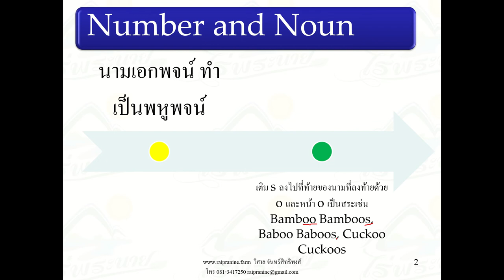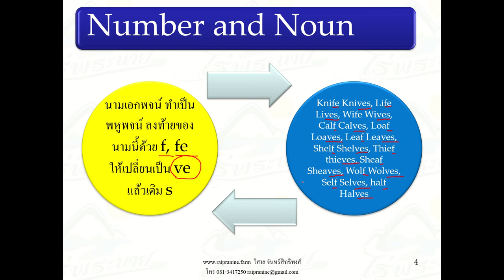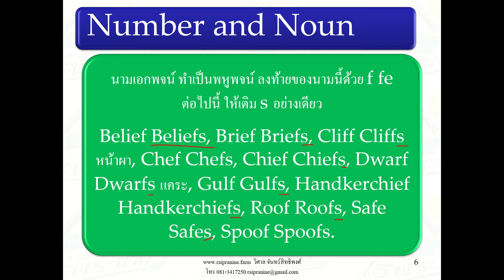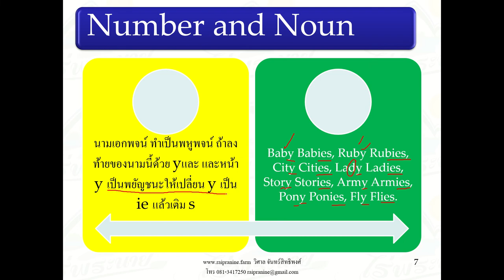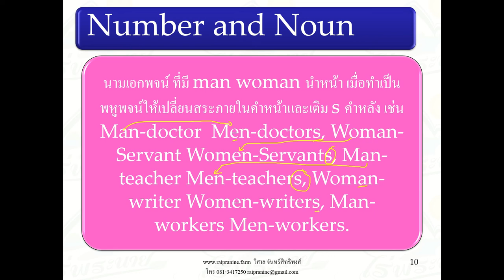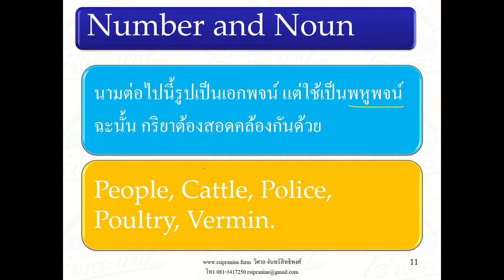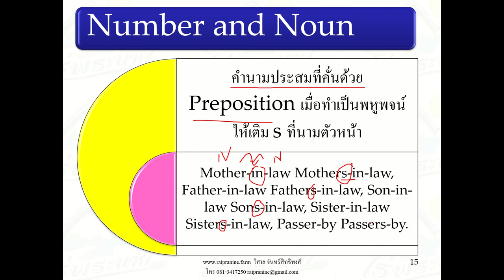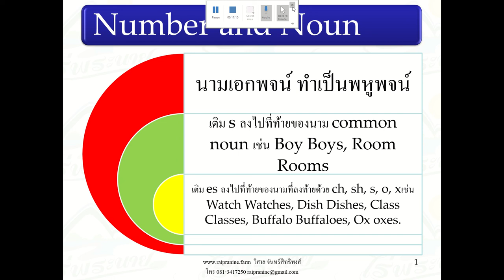19 Number and Noun Official Raipranine (16)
Raipranine Basic English Course for first time English Learning Students ภาษาอังกฤษพื้นฐาน สำหรับ ผู้ที่ไม่มีพื้นฐานภาษาอังกฤษมาก่อนเลย สำหรับ ลูกศิษฎ์ ไร่พระนาบ ที่ต้องการ ความรู้พื้นฐาน ภาษาอังกฤษ